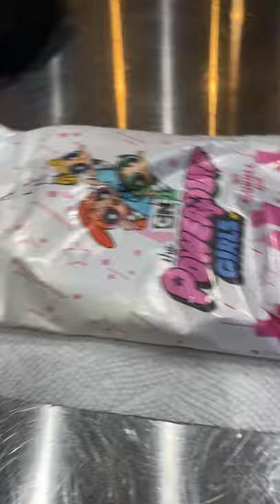Cursed bubbles popsicle